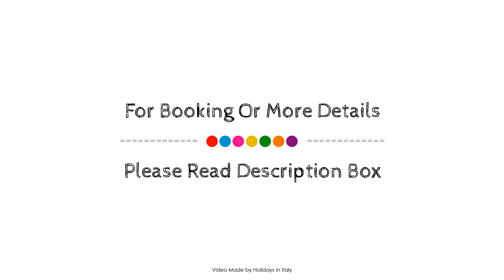Sei Da Noi, Ivrea, Italy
About Property:
Ideally located in the Ivrea area, Sei Da Noi promises a relaxing and wonderful visit. The property offers a wide range of amenities and perks to ensure you have a great time. Service-minded staff will welcome and guide you at Sei Da Noi. Each guestroom is elegantly furnished and equipped with handy amenities. Enjoy the canoe, golf course (within 3 km), tennis courts before retiring to your room for a well-deserved rest. No matter what your reasons are for visiting Ivrea, Sei Da Noi will make you feel instantly at home.
Searching For
1. Sei Da Noi - Ivrea
2. Sei Da Noi - Ivrea Virtual Tour
3. Sei Da Noi - Ivrea Rooms
4. Sei Da Noi - Ivrea Amenities
5. Sei Da Noi - Ivrea Videos
6. Sei Da Noi - Ivrea Offers
7. Sei Da Noi - Ivrea Deals
Audio Credit:
Track Title: Blank Slate
Artist: VYEN